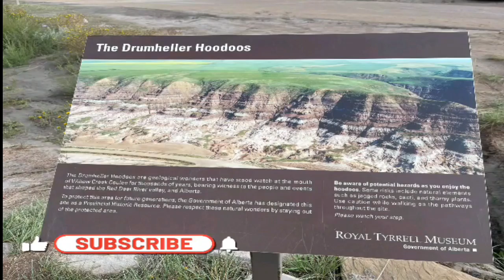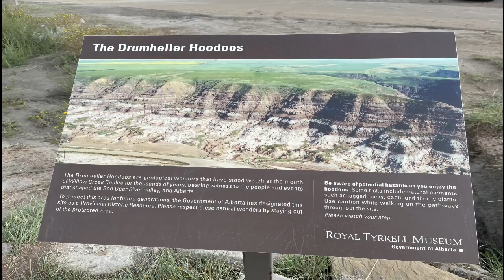Drumheller Alberta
Hoodos Trail and Fossil World explore.Enjoy the dinosaur world creations and Hoodos Trail cinematic view.